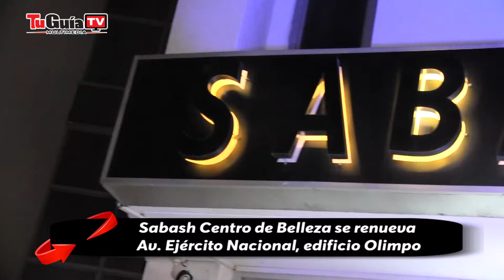Sabash Centro de Belleza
Sabash Centro de Belleza se renueva
Av. Ejército Nacional, edificio Olimpo